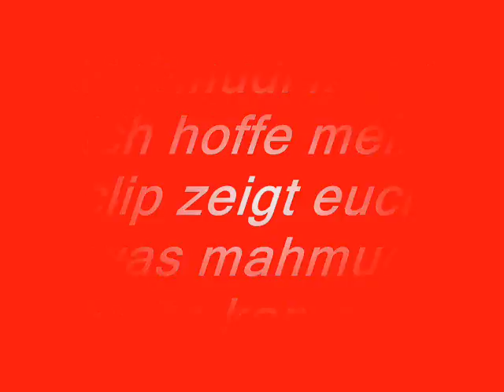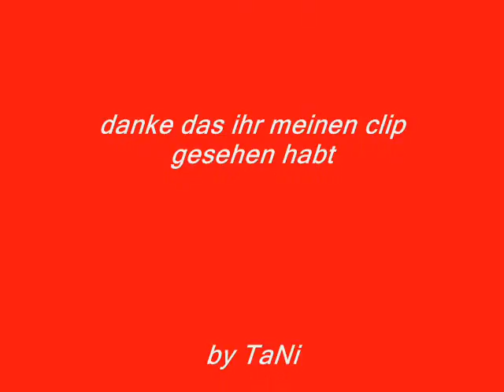Runescape Mahmudi items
das sind die items von mahmudi wenn ihr mehr über mich wissen wollt dan addeet meinen account Mahmudi.